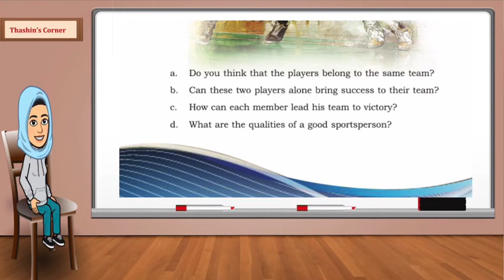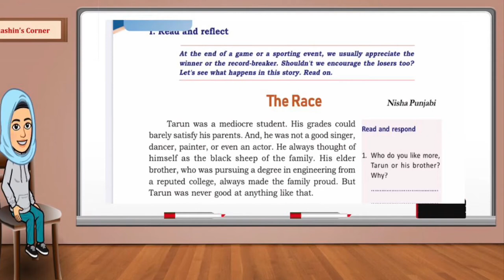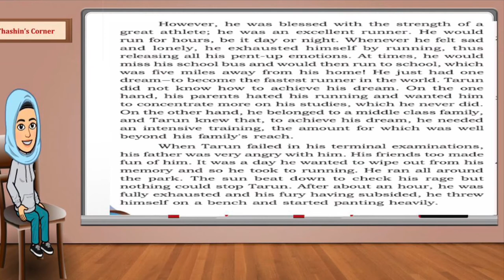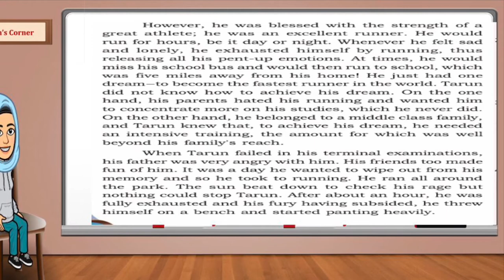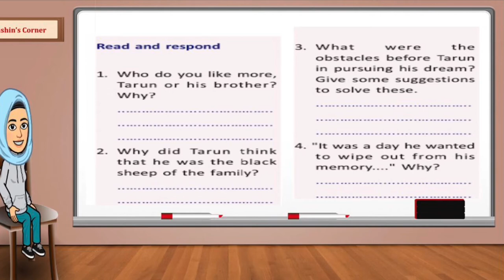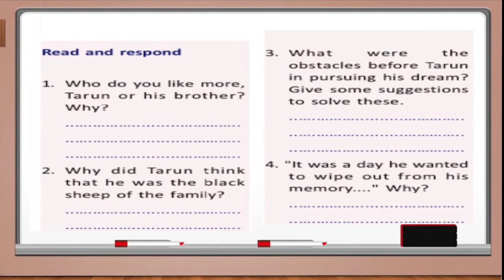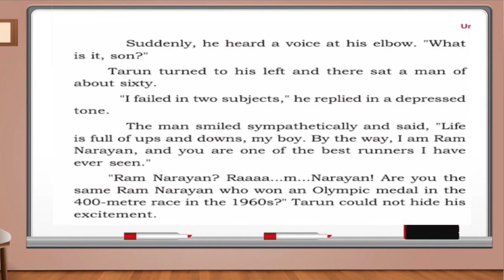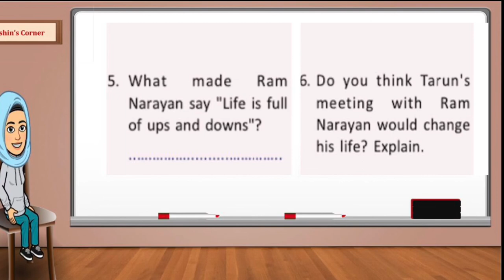Kerala syllabus English class 9 Unit 1 Aspire to win Chapter 1 The Race part 1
This video includes the first part of Kerala syllabus Class 9 English chapter The Race which comes under the first unit Aspire to win#online class # detailed description english kerala state#english tutorials #